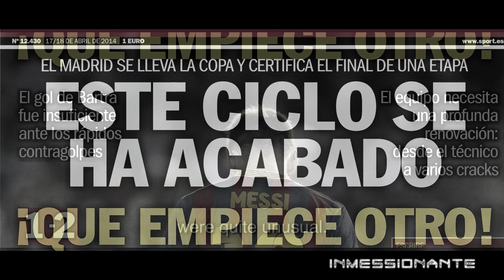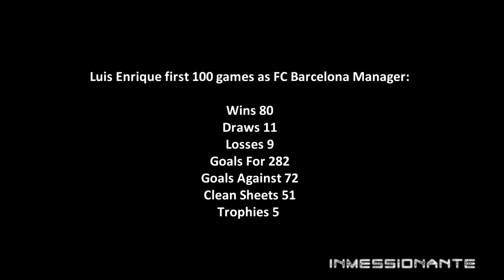FC Barcelona - Luis Enrique System ● THE MOVIE ● Lucho Era HD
FC Barcelona - Luis Enrique System THE MOVIE 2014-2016 inspired by Leboakatio video FC Barcelona - The Guardiola System 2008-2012 ||HD|| Special Thanks to: NanoBarcelonistaa, NugoBasilaiaa, ieraHDTV, Messi TheBoss, Henrik Lehmann, UEFA, FC Barcelona, Two Steps From Hell, Hans Zimmer DISCLAIMER!

Enya - May it be
Hans Zimmer - Crimson Tide
Two Steps From Hell - Strength of a 1000 men
FC Barcelona anthem (rock version)
Two Steps From Hell - Victory
Unlimited 2 - Get ready for this

▬▬▬▬▬▬▬▬▬▬▬▬▬ ๑۩۩๑▬▬▬▬▬▬▬▬▬▬▬▬▬

negative effect on the market for the original work.

▬▬▬▬▬▬▬▬▬▬▬▬▬ ๑۩۩๑▬▬▬▬▬▬▬▬▬▬▬

Barcelona vs Celta Vigo 6-1 All Goals & Highlights 14/02/2016
FC Barcelona vs Valencia - All Goals 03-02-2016 (HD/HFR)
FC Barcelona ● Legendary 2015 - Best Moments | HD
FC Barcelona - Beginning Of The New Era | MOVIE 2014/15 (HD)
FC Barcelona ● Tiki -Taka || The Movie ● HD